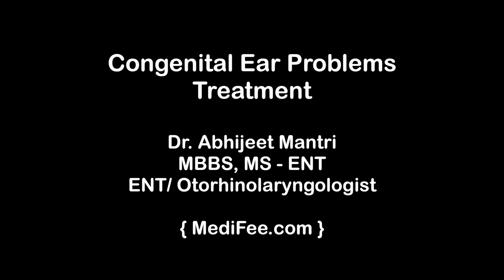Types of Congenital Ear Problems - Treatment and Cost in India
What is a congenital ear problem? Some people are born with defects in their ear, ear formation, hearing capacity etc. Know the treatment options available and costs for the same as Dr. Abhijeet Mantri discusses about congenital ear problems and the ways it can be dealt with. Watch!